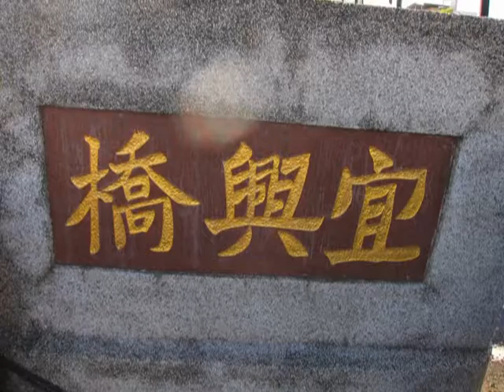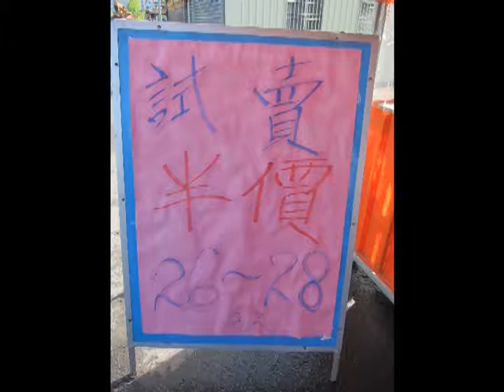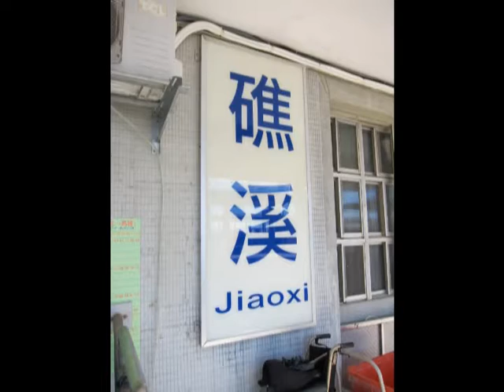Tony2012暑假熱血100之四~~路跑長征(宜蘭到礁溪)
今早六點半，開車抵達宜蘭火車站，簡單熱身後準備展開到​礁溪火車站的路跑，今天只有自己一個人跑，沒有學生，沿​途風景優美，也有一些驚喜，例如山泉紅茶、好吃的現做魚​丸，等進入到礁溪之後，早晨的攤販賣的東西琳瑯滿目，新​鮮的魚貨、蔬菜水果，生活中總是一直需要新的目標，再遠​的距離，當你開始願意起跑後，總有一天一定會跑到的，今​日成果共計10.9公里^^Keep fighting!!